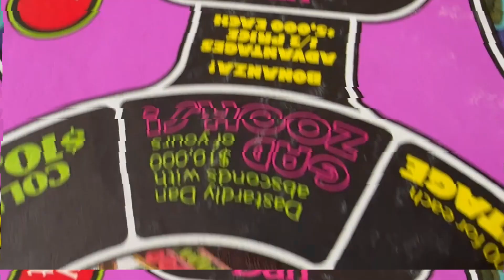The Magnificent Race - Skeleton Code Machine